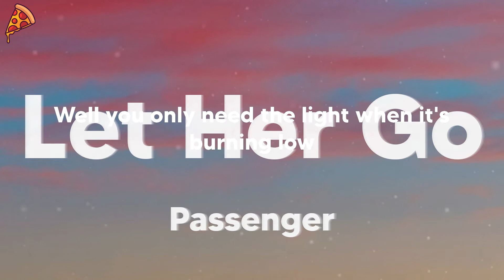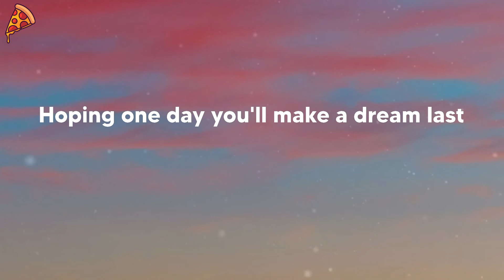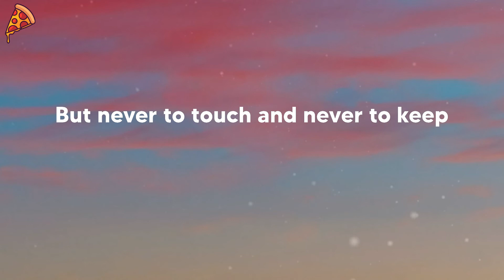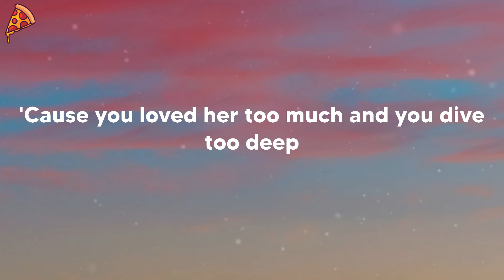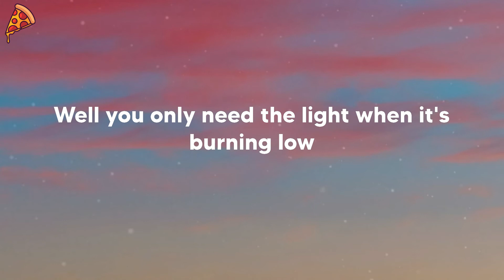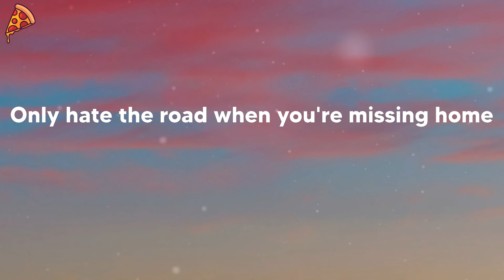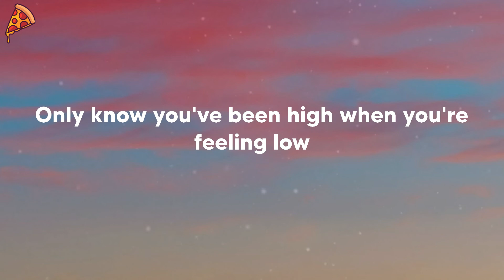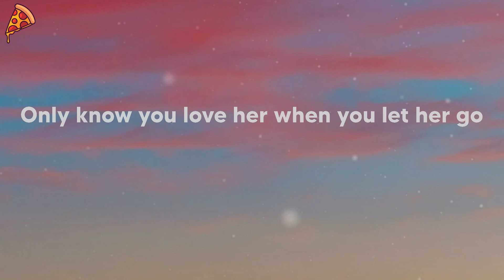Passenger - Let Her Go